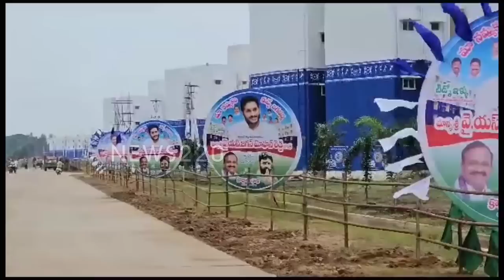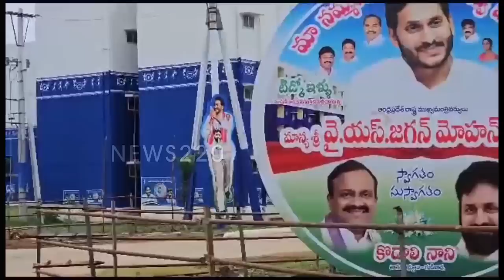దద్దరిల్లిన గుడివాడ : సిఎం రాకతో ఎలా ముస్తాబ్ అయిందో చూడండి | Kodali Nani - News220